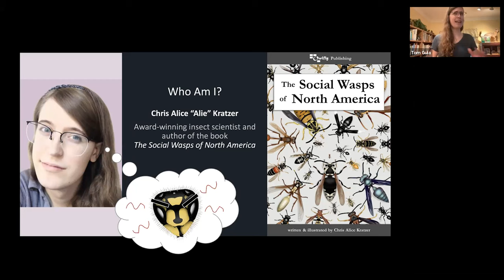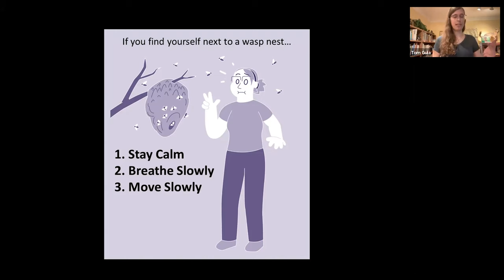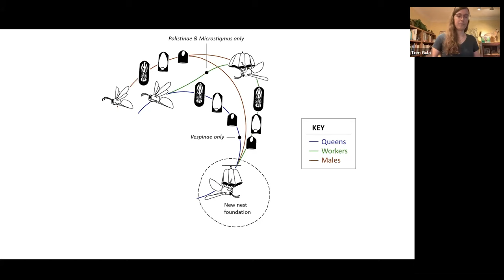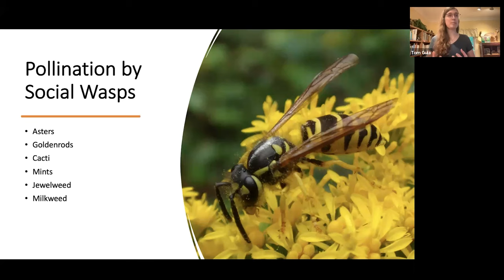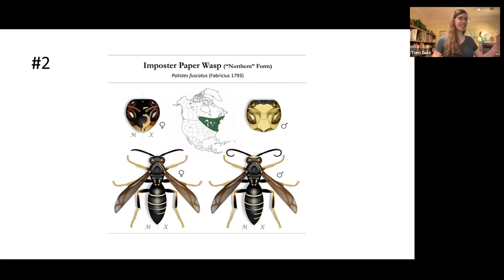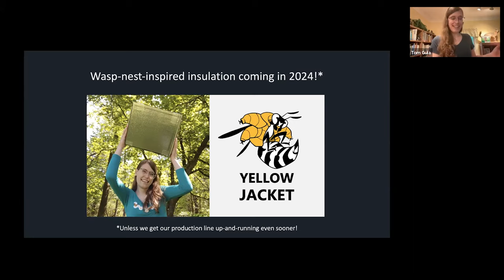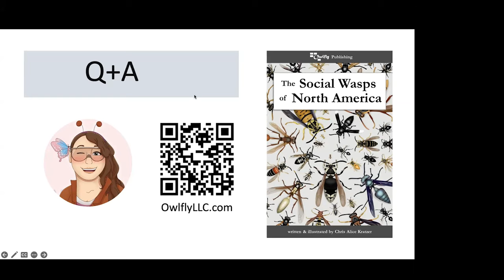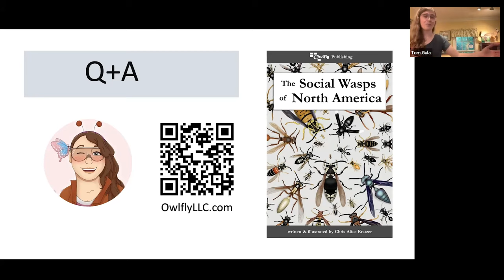Wasps… the Misunderstood Insect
Everyone agrees that bees and butterflies are worth protecting. But wasps are a different story. Learn the surprising truths about the world’s least popular beneficial insects!

Presenter, Chris Alice Kratzer, engineer, scientist and entrepreneur talks about these misunderstood insects.